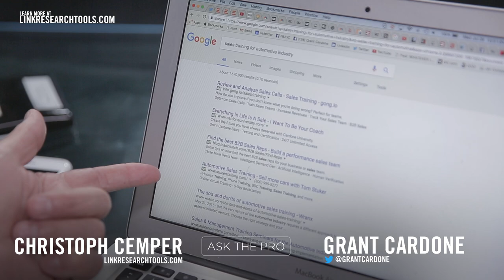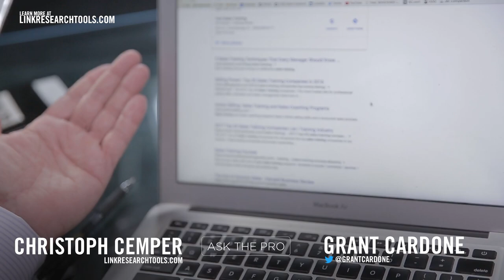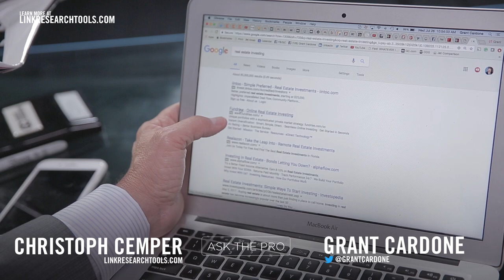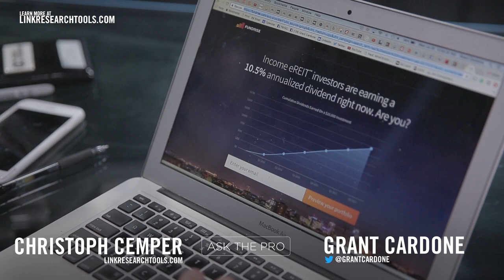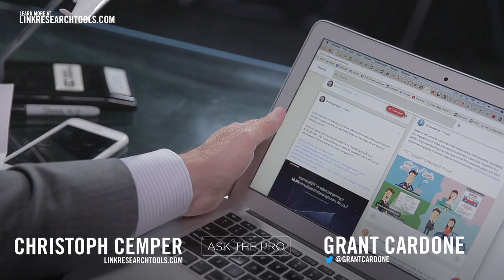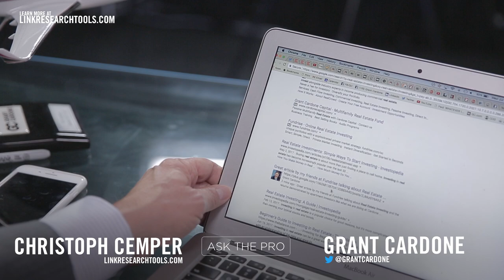The Secret Art of Internet Traffic - Grant Cardone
The Secret Art of Generating Internet Traffic - Grant Cardone: Grant Cardone sits down with Christoph Cemper to discuss conversion optimization, web analytics, and SEO. You want digital marketing intelligence in 2017. Everyone wants more traffic, and the missing link is the link. Build multiple links in one article (back links) are a great way to build organic traffic. You need to get trustworthy sites to link back to your site, and this involves collaboration. Every mention of you with your competitors will help you because it puts you on the same level. Find the lost art of internet traffic

Case Study How Hertz increased their transaction volume by 714% with LinkResearchTools

Detail information about full audits and how LinkResearchTools (LRT) compares to other data products